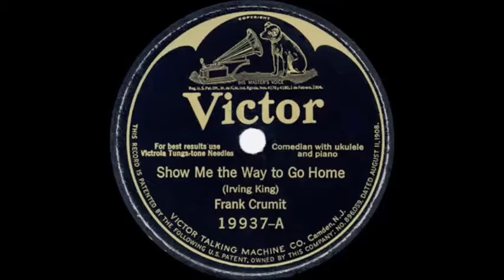Show Me the Way to Go Home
Frank Crumit; Shaw, Dreyfuss, and Scheider; Emerson, Lake, and Palmer.